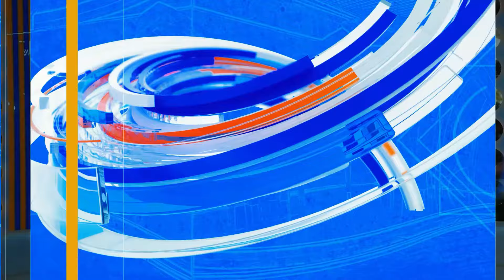Мусиқий тажриба - Тоир Асқар ҳиндистонлик созандаларга "Тановор"ни чалдирди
Расмий саҳифаларимизга обуна бўлинг!